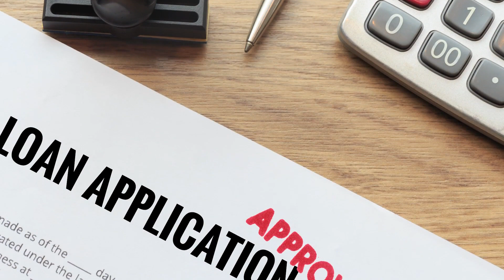Virtual Mortgage Solutions in New Lenox, IL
irtual Mortgage Solutions has been the leading mortgage broker in the New Lenox area since 1995. Owner Jeff Pearce is the area’s most trusted mortgage expert with over 26 years of experience. He works with clients one-on-one to find a plan that works best for them, while maintaining lightning fast closing times. Virtual Mortgage Solutions offers a variety of mortgage lending options such as conventional, reverse, FHA, VA, USDA, and much more. If you’re looking for a reputable mortgage broker, give Jeff Pearce a call at or stop by to visit and learn more.